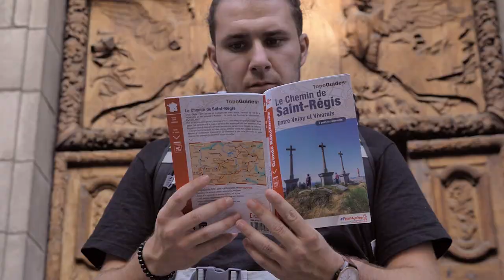Le chemin de Saint-Régis, une boucle de 200 km entre Ardèche et Haute-Loire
Film promotionnel du chemin de Saint-Régis, itinéraire de randonnée GR 430. Partez à la découverte de sa richesse patrimoniale, émerveillez-vous devant ses paysages, faites le plein de rencontres humaines et éveillez vos papilles !